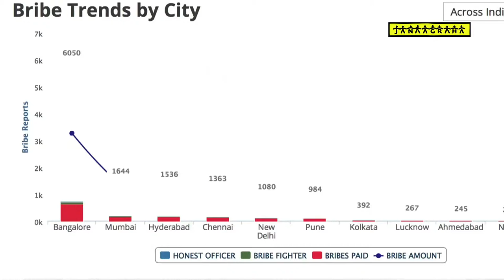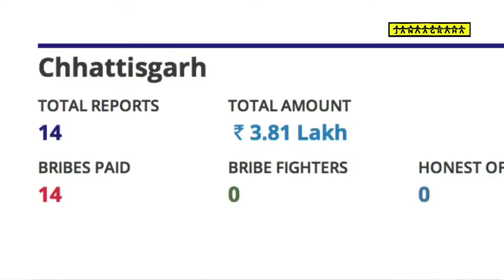NDI & Goverence of city Systems & the challenges of Mobility